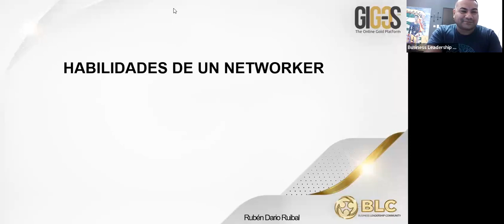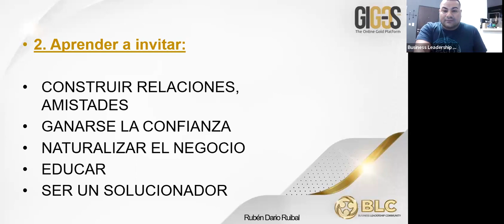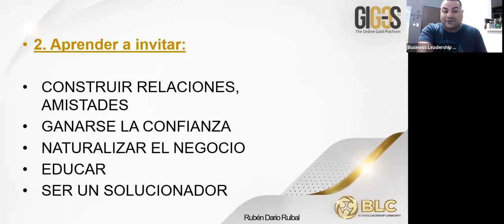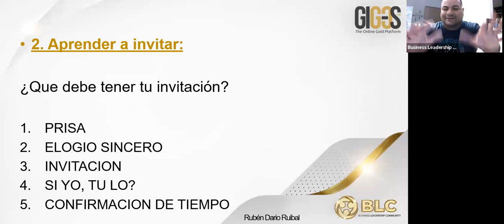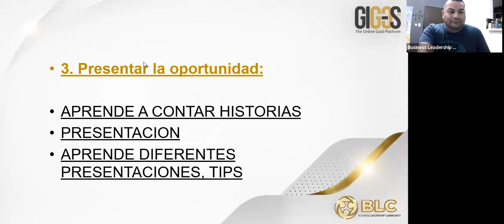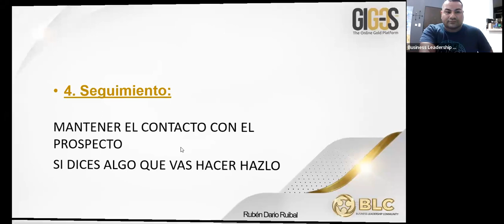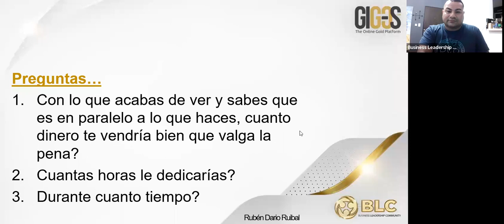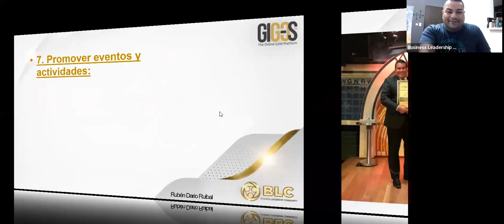Habilidades de un Networker - Rubén Ruibal